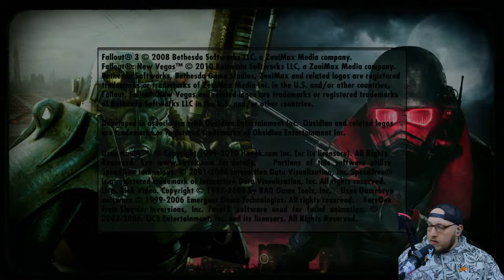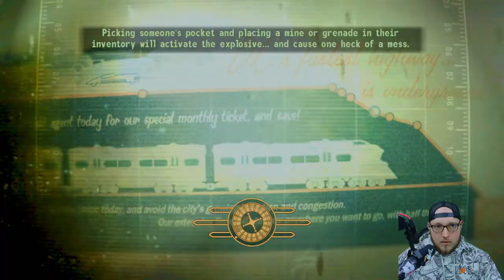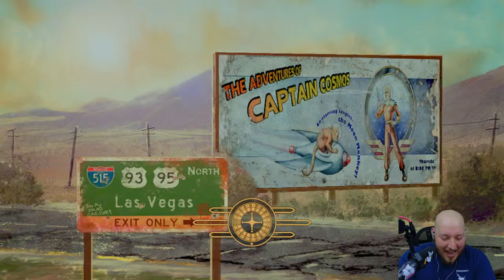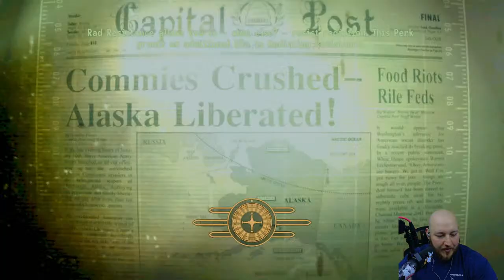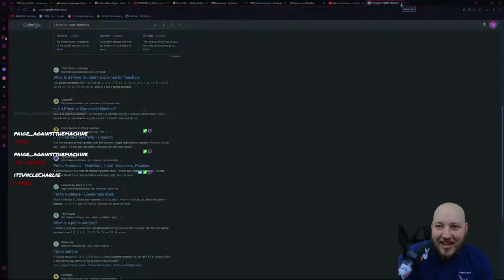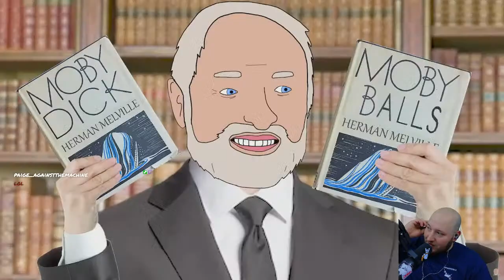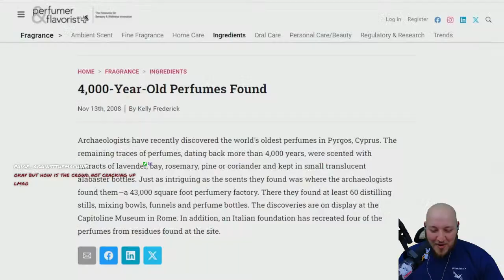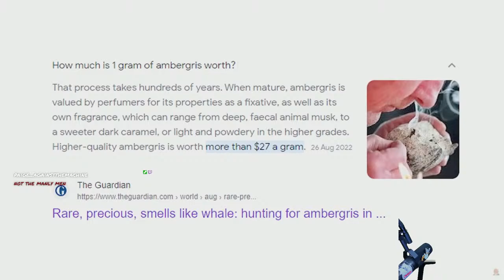Fallout Tale of Two Wastelands......in 2024??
The Misadventures of Dildo Baggins

Dad left? Radroaches getting you down? Childhood friend you're secretly in love evicting you?